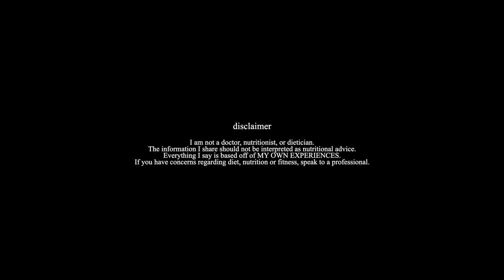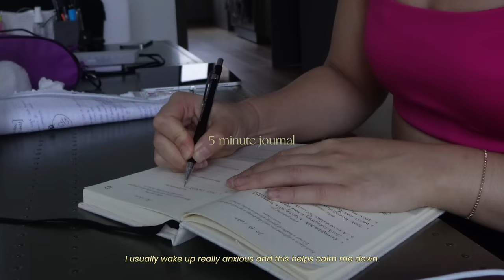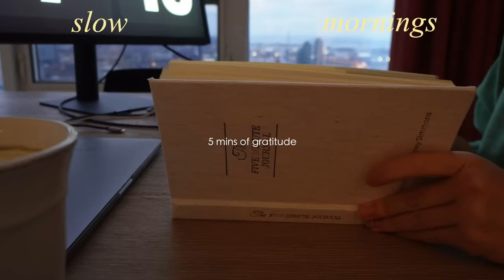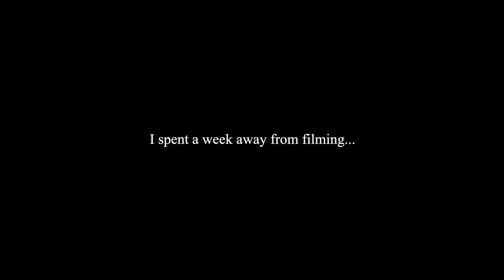What a Nutrition Student Eats in a Week | Burnout, Break Downs, & Bad Days | Why Gymshark FIRED Me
Everyone is fighting a different battle- be kind, to yourself and others. treat yourself like someone you love. your mental health matters most.

*This was filmed in January 2023 - due to mental health issues I have a lot of footage I haven't edited yet. I’m just playing catch up now. Thank you for understanding 🤍

Music by Sam Celentano - I Don't Want to Drive a Car